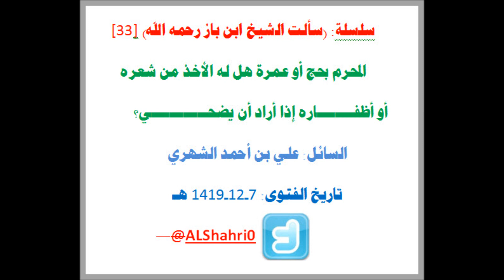سلسلة سألت الشيخ ابن باز رحمه الله[33] المحرم إذا أراد أن يضحي هل له الأخذ من شعره وأظفاره؟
سألت الشيخ-رحمه الله- هذا السؤال يوم الأربعاء 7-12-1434هـ: المحرم بحج أو عمره إذا أراد أن يضحي، هل له الأخذ من شعره وأظفاره عند الإحرام؟ وخلاصة جواب الشيخ: أنه لايأخذ من شعره وأظفاره لا عند الإحرام ولا غيره للنهي الوارد في ذلك، وله أن يحلق أو يقصر عند الفراغ من النسك في الحج أو العمرة، فهو مستثنى من النهي. اهـ